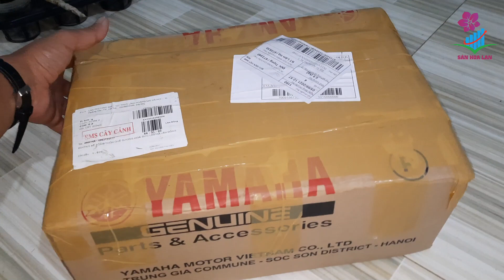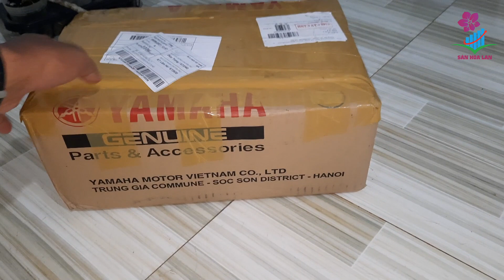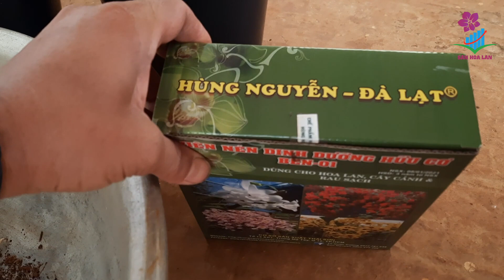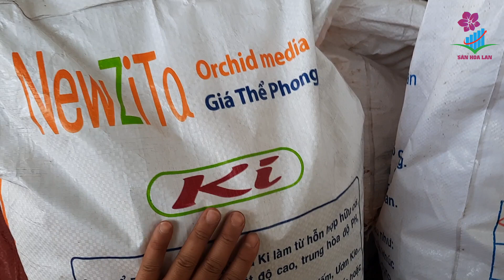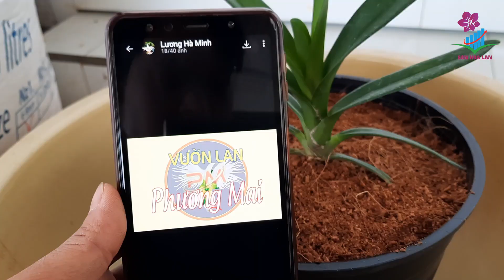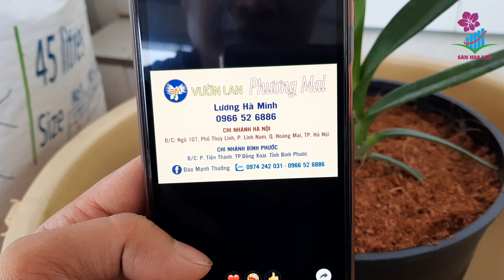Lan Kiếm GIEO HẠT Xanh Sạch Chờ XỔ HOA May Mắn | Chia sẻ của NGUYỄN NGỌC HÀ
Sàn Hoa Lan là kênh thuộc hệ thống kênh Youtube chia sẻ đam mê hoa lan của Vườn Lan Bá Ninh. Nơi kết nối những chủ vườn lan và người chơi lan. Bên cạnh đó là nơi cung cấp các loại hoa lan chất lượng phù hợp với người chơi.

Vườn lan Bá Ninh chúng tôi cung cấp các loài hoa như Phong Lan Kiếm, Ngọc Điểm (Đai Châu, Nghinh Xuân), Quế Rừng Hòn Hèo, Tam Bảo Sắc, Phi Điệp (Giả hạt), Hàng Var, Phi Điệp Hàng Chợ, Phong Lan Thái Rễ Gió, Phong Lan Việt Nam, hàng Rừng Thuần và những hàng hoa độc lạ, đột biến hiện được người chơi hoa lan rất ưa chuộng.